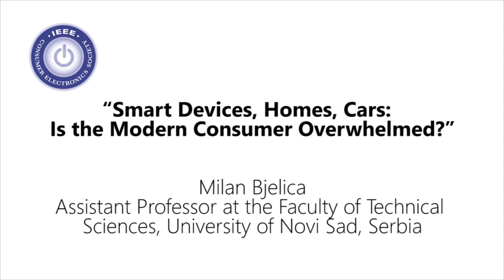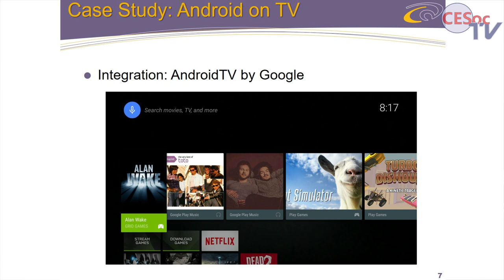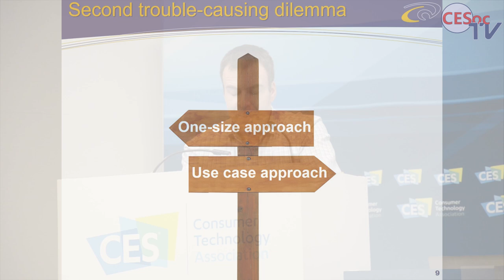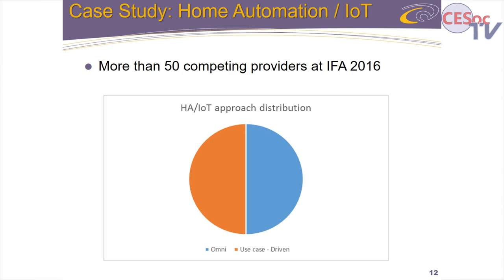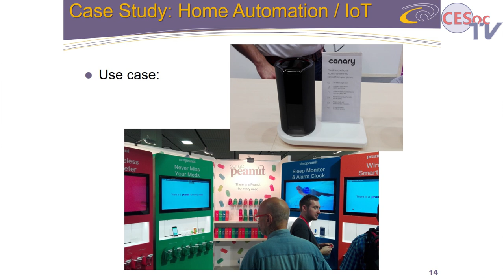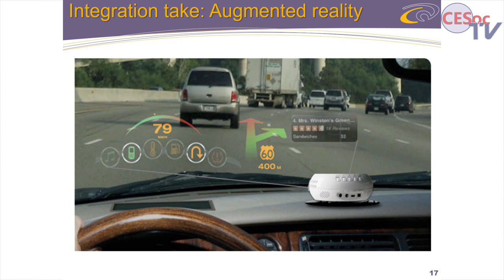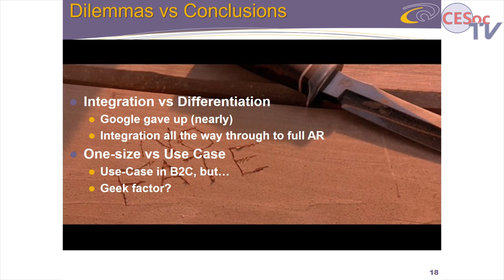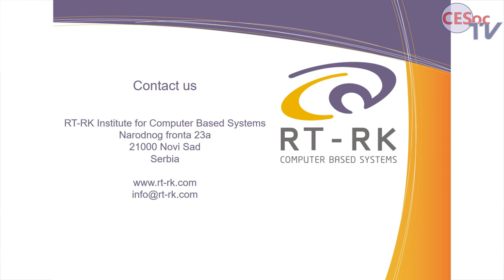Smart Devices, Homes, Cars: Is the Modern Consumer Overwhelmed? Milan Bjelica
Smart Devices, Homes, Cars: Is the Modern Consumer Overwhelmed?

Milan Bjelica
Assistant Professor at the Faculty of Technical
Sciences, University of Novi Sad, Serbia